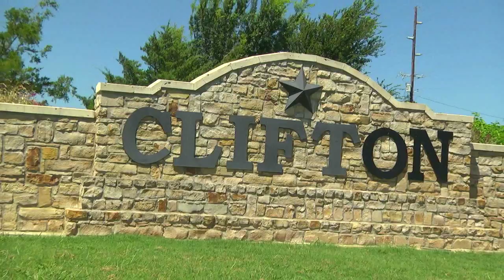GMTS1015TV15 MPEG 4